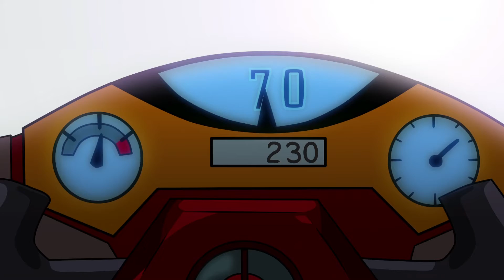DRAKERS cars cartoon for kids | EP. 15 LALI'S CHALLENGE | Formula 1 Ferrari cartoon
DRAKERS cars cartoon for kids | Chris and Fabri are two young “Formula Kids” drivers and compete in championship for the Drakers team. As they are in the kids section, Chris and Fabri drive their cars through the X-Racer, a kind of “capsule” inside which they sit and drive from distance.

Thanks to their X-Tab, Chris and Fabri can communicate to their racing cars and travel through space to easily reach the races locations all over the world. Their mission is not only to become champions; they will also have to rescue the “official” driver of the Drakers’ team, who disappeared at the beginning of their adventures, and another task of their main mission is to find the XRall, a basic component for their cars...